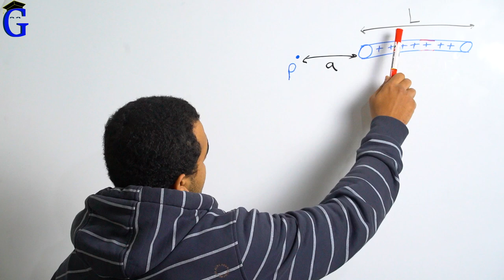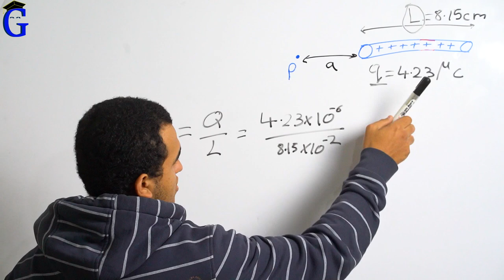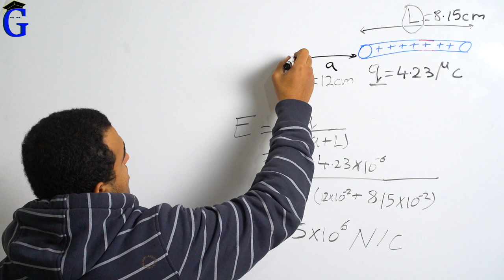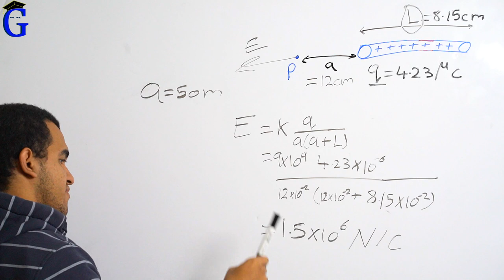Electric Field due to a Charged Rod - Physics 2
Explanation 0:00
Solving Example 1:23

Follow us for more videos & courses.